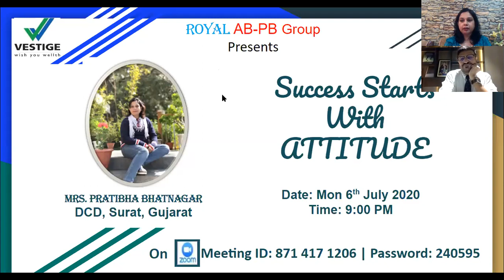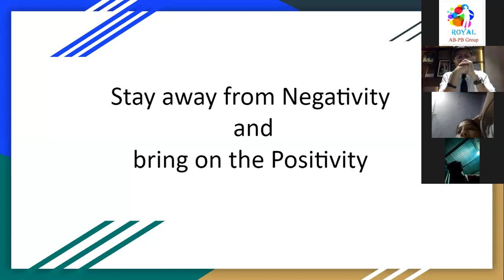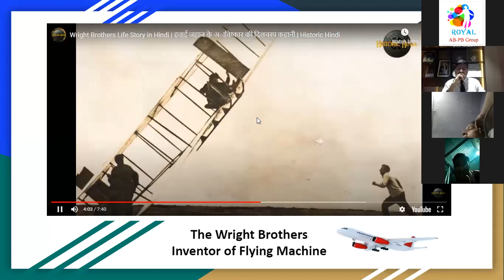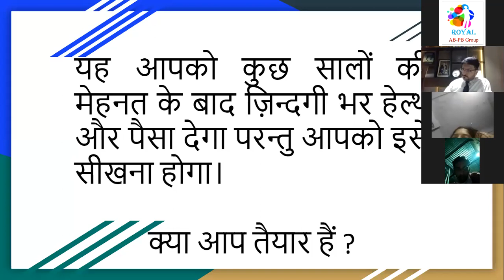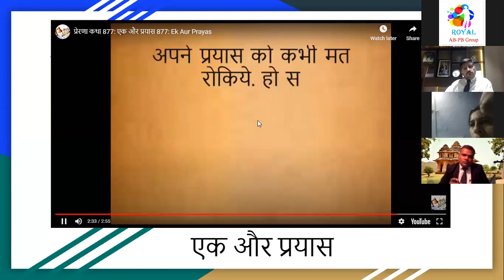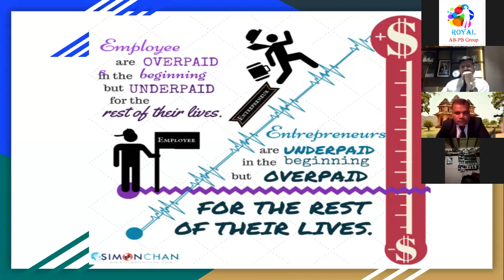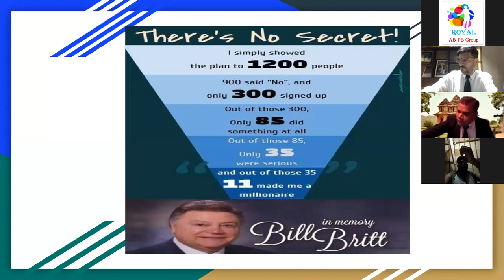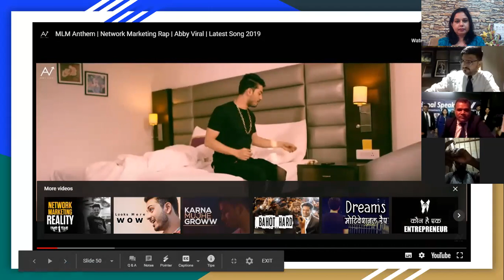Royal AB-PB Group Presentation - Success Starts with ATTITUDE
Mrs. Pratibha BHatnagar